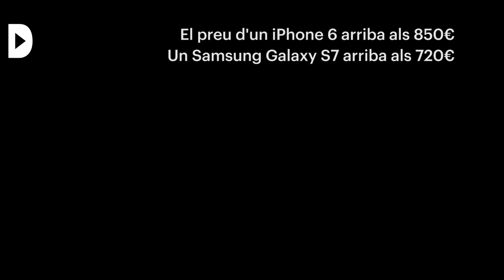Control social i sobirania tecnològica. Models de negoci i repressió amb les dades d'internet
Audiovisuals: Victòria Oliveres i Estel·la Marcos (gravació, guió i muntatge), Xavi Elson (imatge gràfica i gravació), Marta Pérez i Bart Grugeon (gravació).